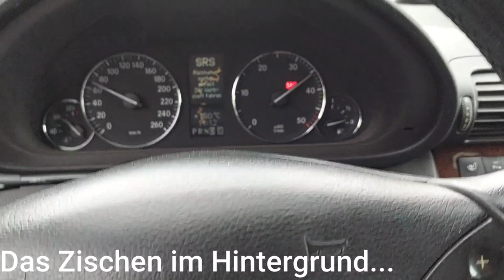Mercedes Benz W203 270 CDI, Turboschaden, oder wo liegt das Problem?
Der 270 CDI verliert Ladedruck, wir gehen auf die Suche!